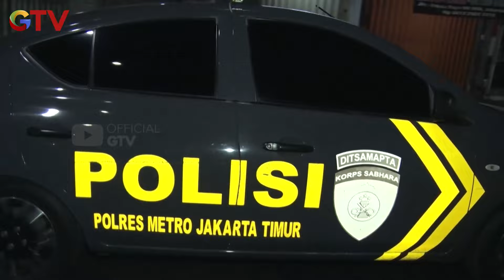TERTANGKAP DUA BEGAL DI CIPINANG MUARA - RAZIA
Ketika team rajawali melakukan razia di daerah cipinang muara, Tidak disangka mereka menemukan dua begal di area sini.

Nonton Original Series Joe & Robot Kopi di Vision+, atau klik link berikut dan download Vision+ di